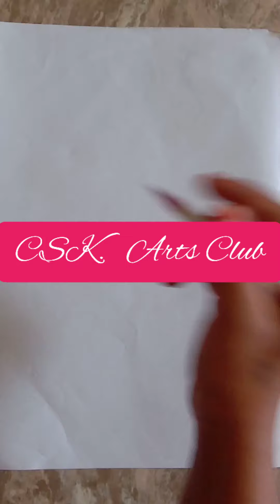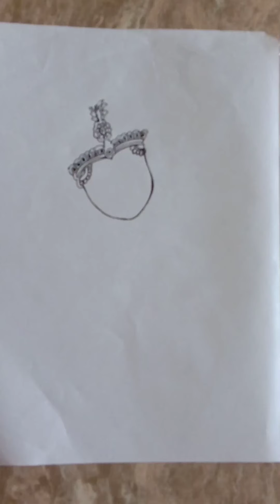Black and White "Lord KRISHNA" drawing🕉️🕉️